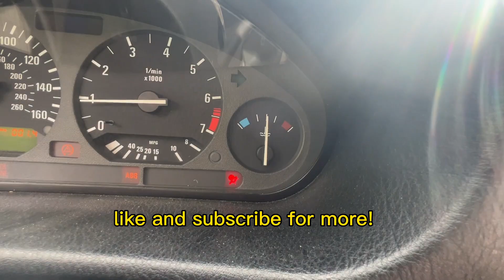Waldos E36 is running!!